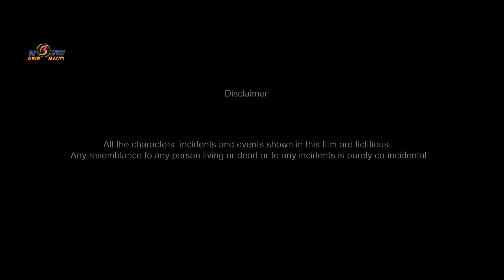याद लम्हो के | Yaad Lamho Ke | Shortfilm | Shaan , Kohimaa , Joy | Bhojpuri Cinema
BHOJPURI CINE MASTI presents the bhojpurifullmovie "YaadLamhoKe ", released in 2024, Starring : Shaan , Kohimaa , Joy etc.

👥 Movie Credits :
Movie : Yaad Lamho Ke ( यादलम्होके )
Cast: Shaan , Kohimaa , Joy etc.
All copyright reserve to All BHOJPURI CINE MASTI.

Don't miss a single note of our cinematic journey.

🎉 Join the Community: Become a part of our growing online community and connect with fellow film enthusiasts. Join us on Instagram and Facebook to stay updated.

Thank You for Supporting Independent Filmmaking!
Your love and appreciation keep our creative spirits alive. Come, be a part of the enchantment and dive into the vibrant realm of Bhojpuri cinema with us!